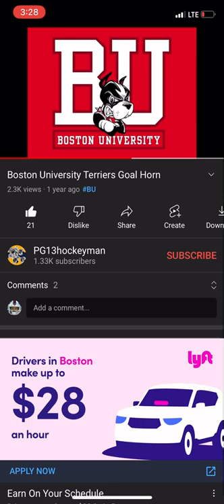Boston University Hockey Goal Song band *use for mp3juice*